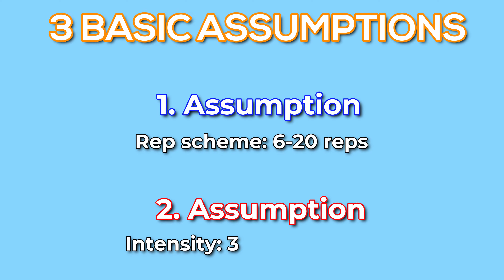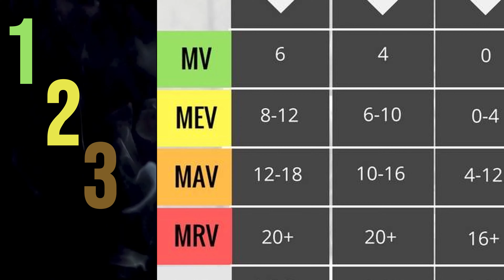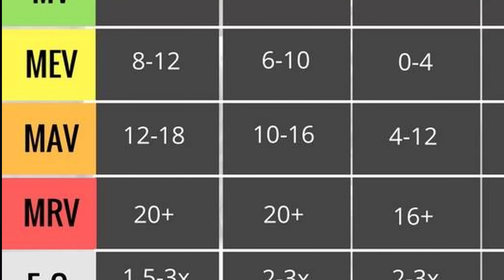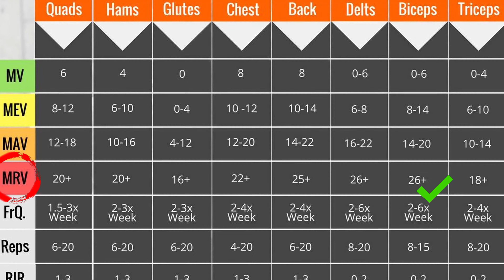How much Training Volume do You REALLY need? (Science Explained) | Calisthenics Volume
If you want to know How Much Training Volume Do You Really Need? (Science Explained) then you clicked on the right video. In this Calisthenics Volume video I will answer this questions and give you some practical advice to implement and get great results.

Inspiration for this video came partly from Calisthenicmovement as well as FitnessFAQs. Furthermore this video was also influenced by the content of Thenx  as well as NEXT Workout.